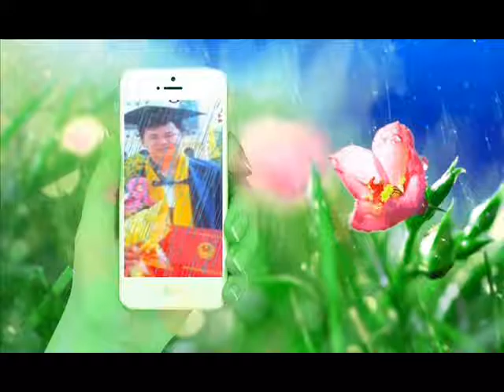LE HOANG KHAI 32